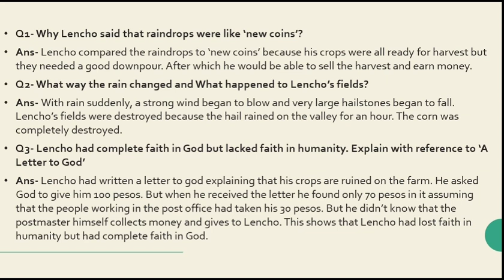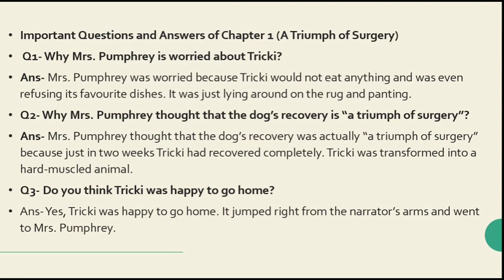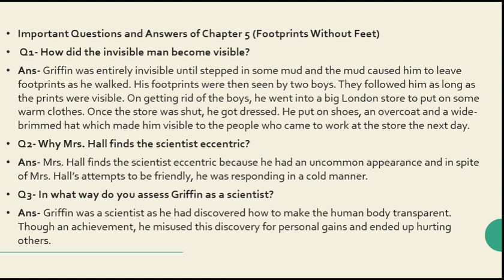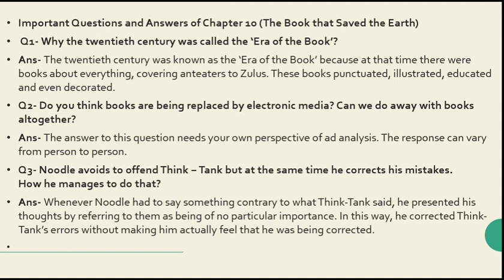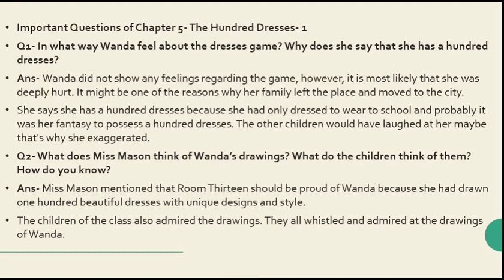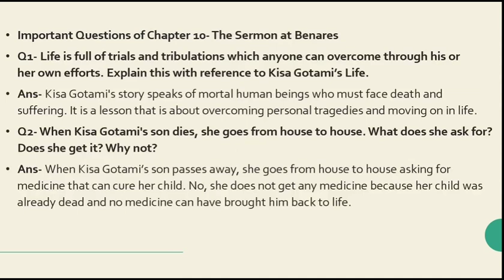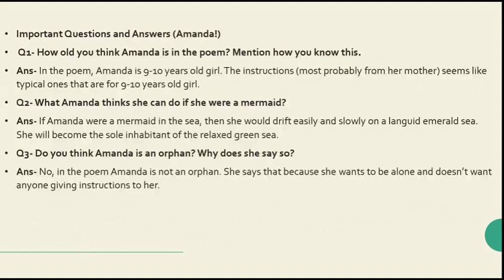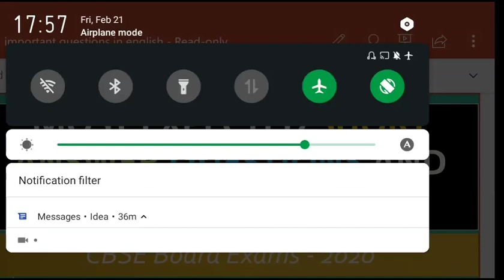Most important questions and answers of English Literature class 10 CBSE Board in one video